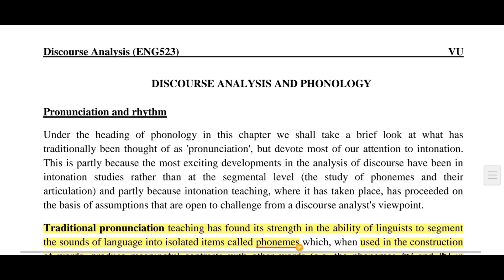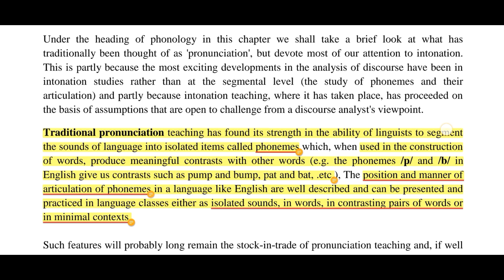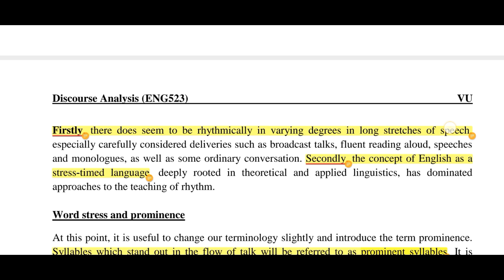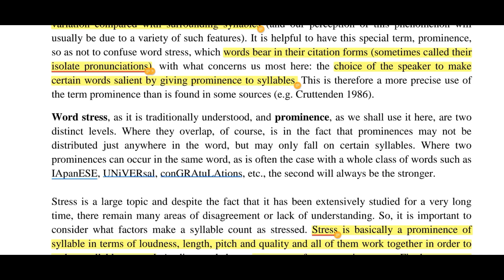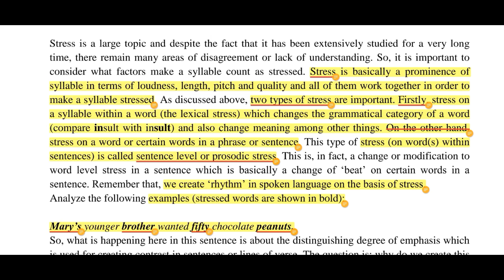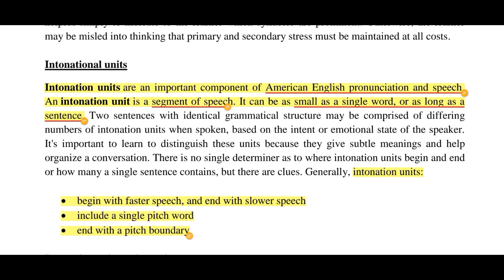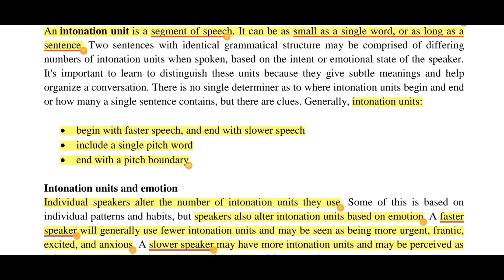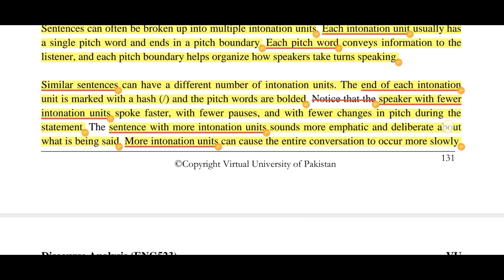Eng 523|Lesson 11(Part 1)|Complete Lesson |Short Lecture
Eng 523|Lesson 11(Part 1)|Short Lectures|Discourse Analysis
Welcome To Quick Learner Official
 Virtual University
Eng 523"Short Lectures For Exams
☞Complete Lesson 11
Short lecture⏎
➯Aim to provide basic knowledge
In easy way 𝐅𝐢𝐧𝐚𝐥 𝐭𝐞𝐫𝐦 𝐋𝐞𝐜𝐭𝐮𝐫𝐞𝐬(𝐋𝐞𝐬𝐬𝐨𝐧 𝟏𝟏)
☞ If My Lectures Give you more Information and concepts in easy way then
👀Short Lectures Are more 𝐡𝐞𝐥𝐩𝐟𝐮𝐥|Applied Linguistics for Students!
Eng 503#Eng 502#lesson4
Eng 523#Eng 522#Eng 506